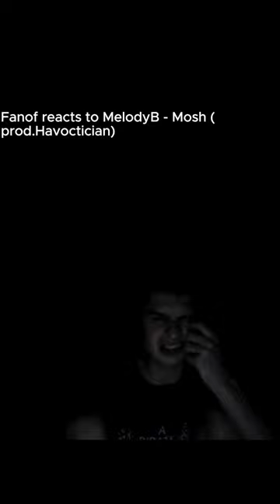Fanof reacts to MelodyB Mosh prod Havoctician 1